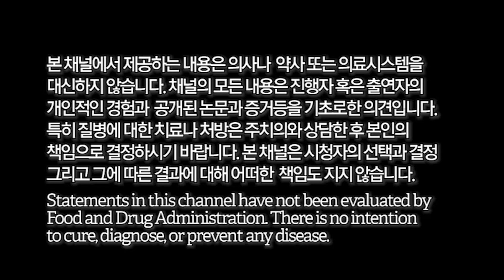[E259] 늘어나는 복부지방과 체중 때문에 지방은 만병의 근원으로 치부되는데 정말 지방을 먹으면 안되나요?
늘어나는 복부지방과 체중 때문에 지방은 만병의 근원으로 치부되는데 정말 지방을 먹으면 안되나요?

이온칼맥, 바이탈멀티, MJ101, 호베니아-Rx, 코큐텐 (유비퀴놀), 유산균, 아이케어, 레드 오메가-3, 비타민B 콤플렉스, 유테론, 비타민 C, 비타민D 등을 구입하시려면